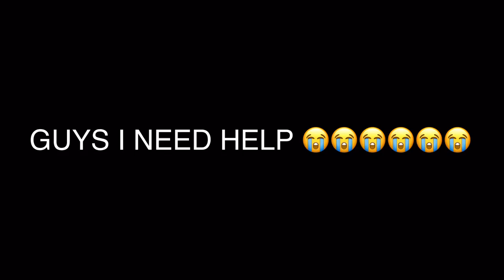GUYS I NEED YOUR HELP 😭😭😭😭😭😭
Timecodes
0:00 - intro
0:55 getting into the video and talking about EXCLUSIVE gaming
3:18 outro